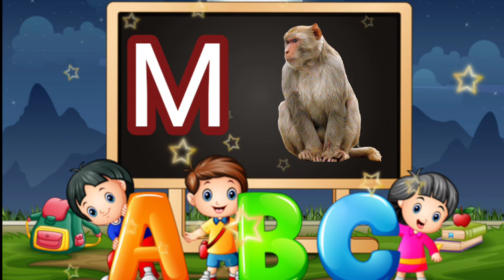abcd phonics song, a for apple b for ball, english alphabet song, अ से अनार क से कबूतर#trending 491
Your quiry
a for apple
abcdefg
english alphabet
abcd cartoon
a for apple bi for boy
alphabet songs
a for apple a for ant
nursery rhymes

@mashina Meena study
@teach Hindi
@Teachhindi Nursery Rhymes & Kids Songs
@top RM

abcd varnamala
abcd varnamala
english varnamala
english alphabet
A for apple
kids alphabet